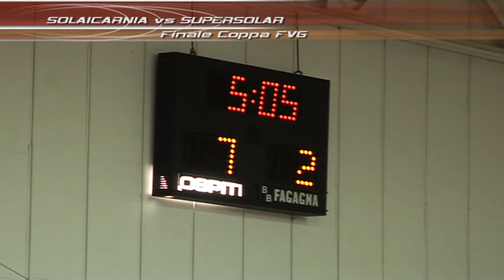Due Come Noi - Puntata 9 WelcomeToTheFamily @FipFvg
L'architetto e il direttore alla Basketball House